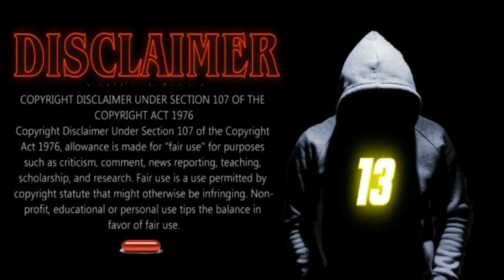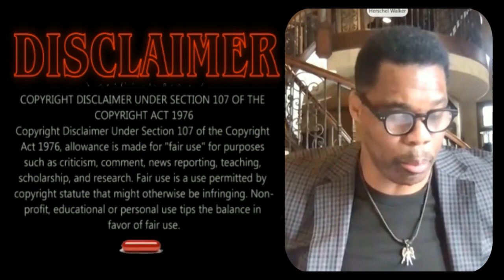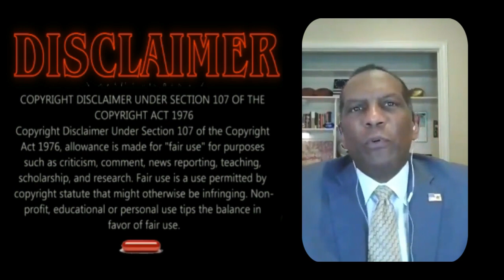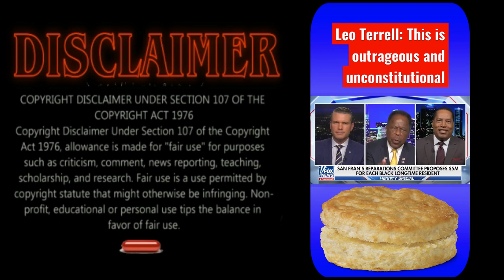The Face of Betrayal: COON VISION + (REBOOTED!)